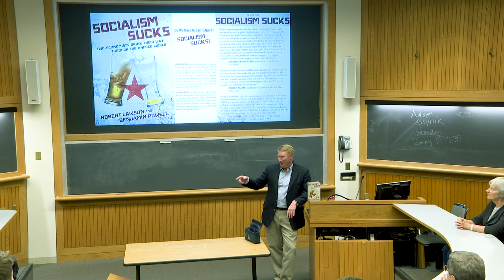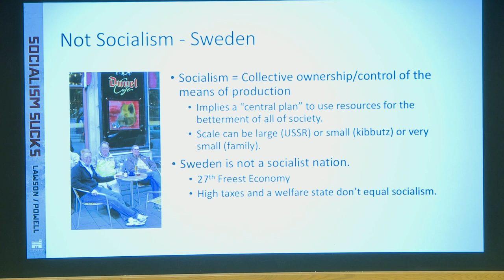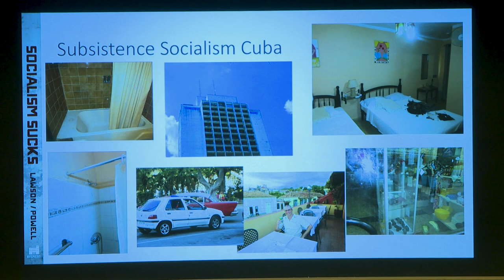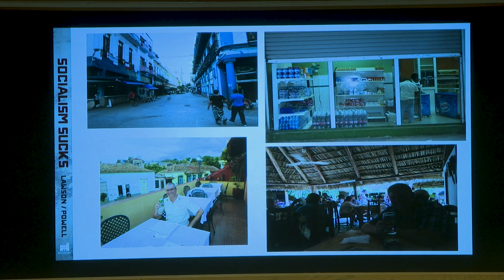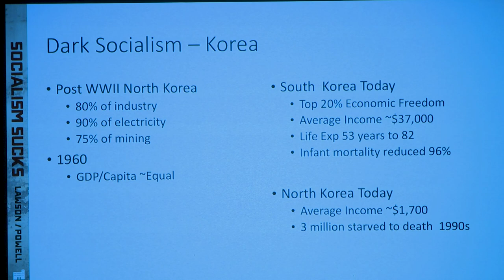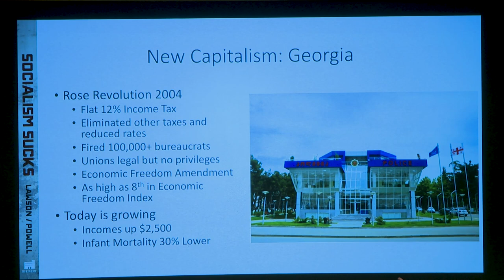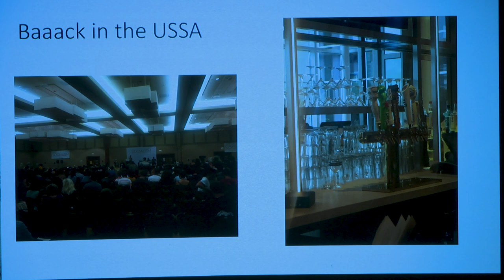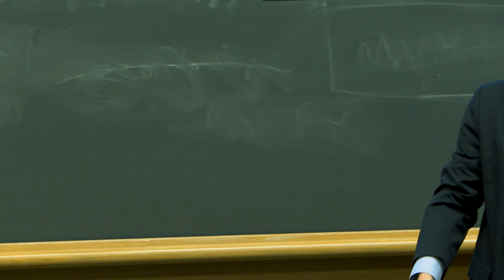My Adventures in "Socialist Country" presented by Ben Powell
Benjamin Powell, Director of the Free Market Institute and Professor of Economics at Texas Tech University, discusses his new book, co-authored with fellow economist Robert Lawler, Socialism Sucks: Two Economists Drink Their Way Through the Unfree World (Regnery, 2019).

Room 001, Rockefeller Center
Dartmouth College
Hanover, NH